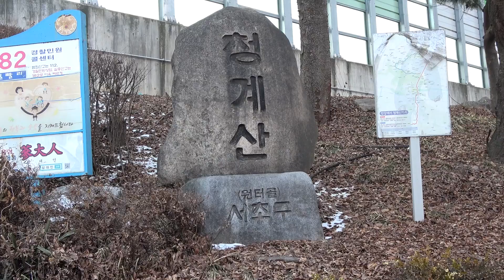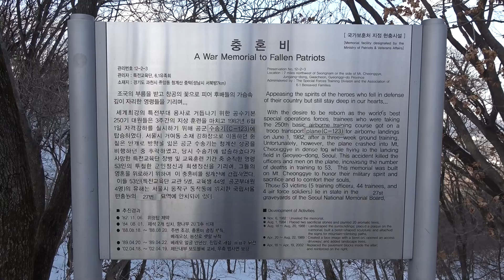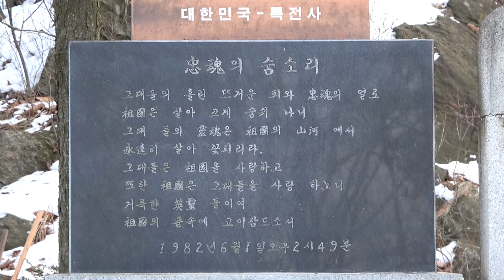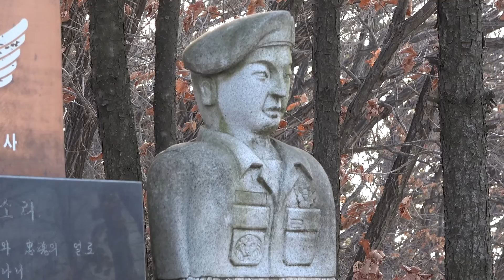'공수 250기' 특전용사 충혼비를 찾아가다ㅣ청계산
*특전용사 충혼비
 3주간의 지상 훈련을 마친 공수기본 250기 대원들이 자격강하를 실시하기 위해 1982년 6월 1일 공군 수송기 C-123에 탑승하였고,

수송기는 서울시 거여동 소재 강하장으로 이동하던 중 짙은 안개로 방향을 잃으면서 청계산 상공에서 추락.

당시 수송기에 탑승하였던 (특전교육단 교관 5명, 교육생 44명, 공군부대원 4명)53인이 순직하였다고 합니다